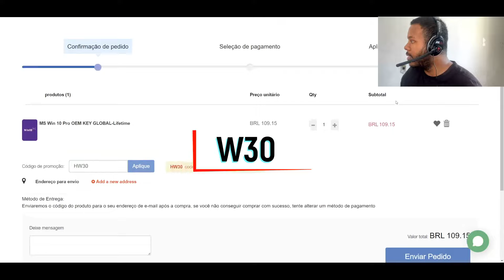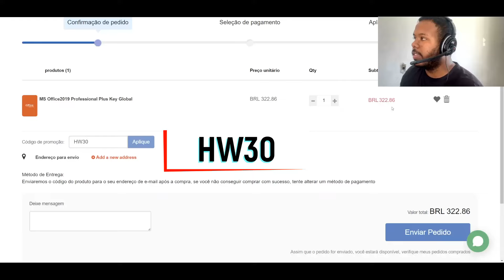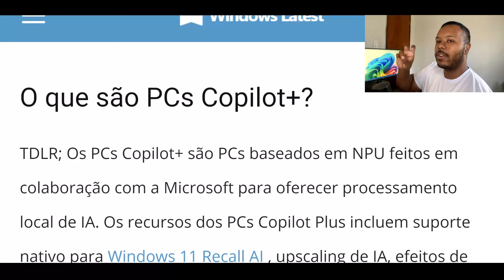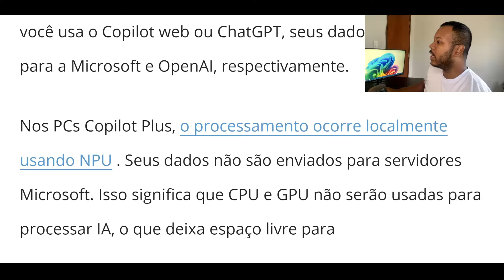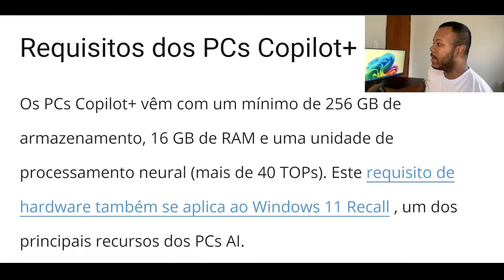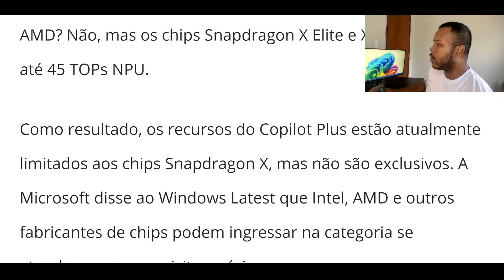NOVO PC Copilot+ com Windows 11 - O que é isso?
Os PCs Copilot+ são PCs baseados em NPU feitos em colaboração com a Microsoft para oferecer processamento local de IA.